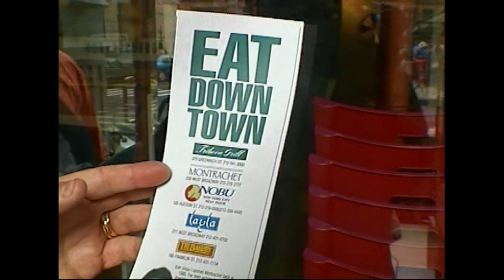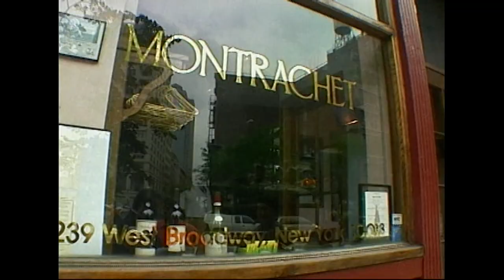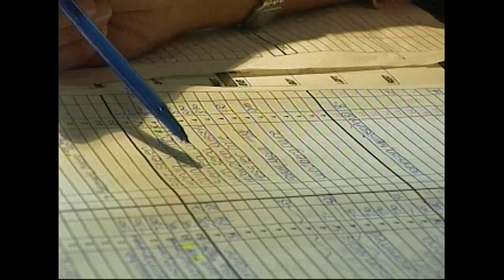Mike Colameco's Real Food DREW NIEPORENT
DREW NIEPORENT
From the opening of Montrachet in Tribeca in 1985 with that all star crew and bringing affordable fine dining downtown, followed by Tribeca Grill, Nobu, and dozens more in the years to follow, Drew, a native Manhattanite has been a pioneer, an impresario, and easily one of the most significant restauranteurs of his, or any generation in the history of this great restaurant city.